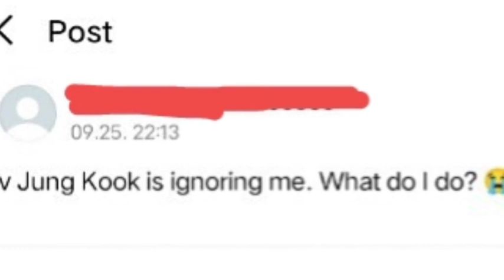A TYPO THAT EXPOSED TAEHYUNG 😳😲‼️THIS IS HOW HE SHUTDOWN THE RUMORS 🤭